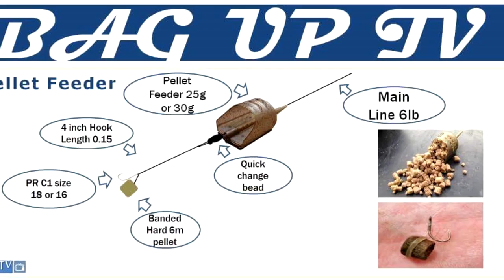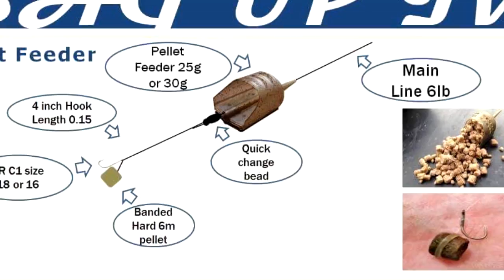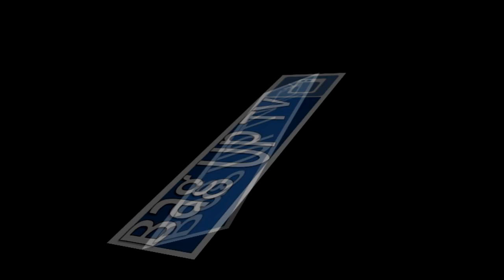Hayfield Lakes - Baguptv - Danny's Island - Live Match Footage - Match Win - 10/06/2017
Today we follow David Wood on a match at Hayfield Lakes on island.

David draws peg 21 which is a peg with a island chuck.

As you know David loves fishing the feeder, he seems very happy with his peg.

David wins the match with 96lb of Carp and small carasios hope you enjoy this one .

Keep on Baggin !!